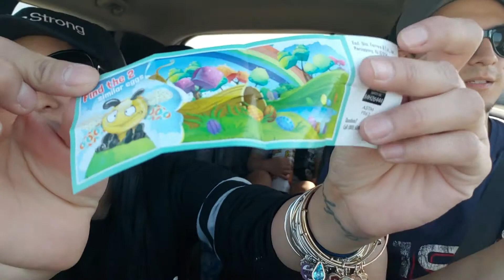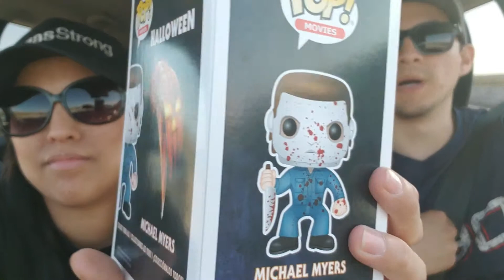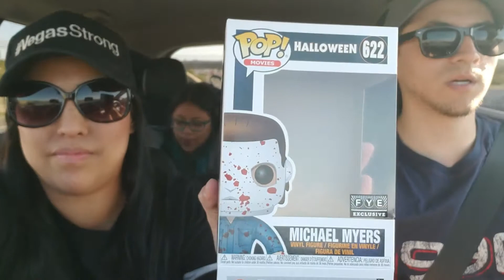Road Trip Vlog!!! Pop opening and reviews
We try Lay's Habanero chips. Open up some kinder surprise, review our latest Funko pop. Also while we sing along to some of our favorite songs.